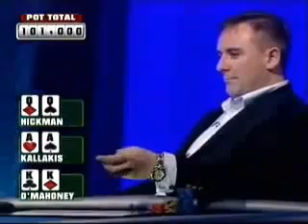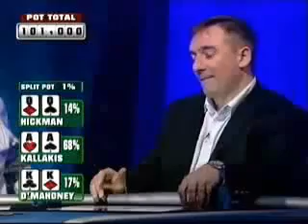Poker- Amazing poker hand. A must see!!!!!!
to play poker for free. Act now and get "free bonus money".